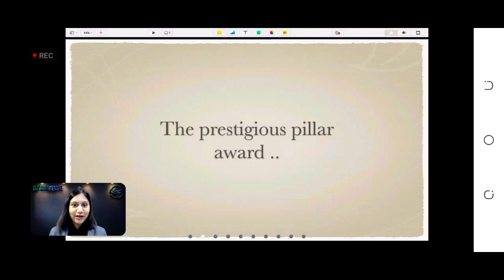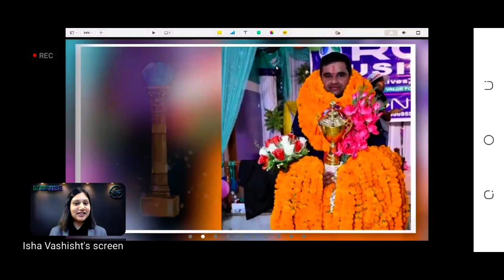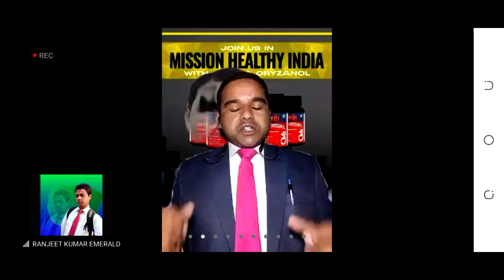Ranjit kumar Pillar Award Gama oriznyol By -Isha vashisht Maim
👌आज इस पीलर अवॉर्ड के लिए आदरणीय गुरुदेव जयनारायण सर एंव गुरुओं के गुरु महावीर सर के साथ साथ सभी कोर लीडर्स एंव तमाम साथियों को बहुत-बहुत धन्यवाद कि आप सभी ने हमें उत्साहित करने के लिए और सही प्रेरणा के लिए हमें अपना जो प्यार आप लोग दे रहे हैं इसका हम आपका सदैव ऋणी रहेंगे! उसी प्रकार आप सभी लोग अपना प्यार और आशीर्वाद हम पर बनाए रखिएगा हम आपकी मान सम्मान को और आपका प्यार का एक बड़ी पहचान दिलाने के लिए हमेशा प्रयासरत रहेंगे! आज की इस प्रोग्राम में आप सभी के सहयोग के लिए आपको बहुत-बहुत धन्यवाद🌹🌹👏💥💫✌️👌🎯*
Thanks